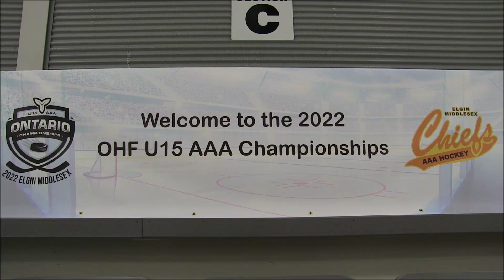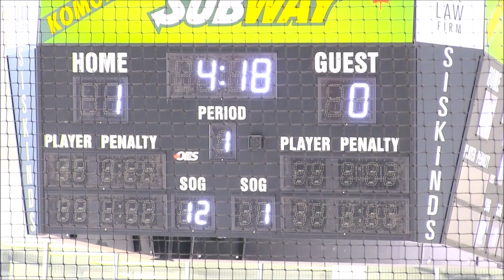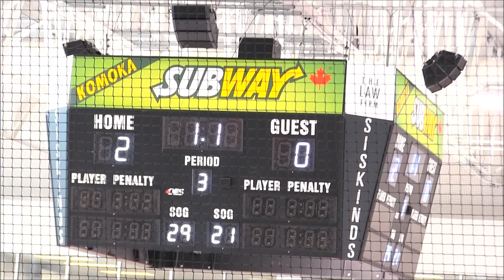2022 OHF U15 AAA '07 Championships !!! Ottawa Myers Automotive Vs Huron Perth Lakers 2-0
Hockey  is  Life !!!